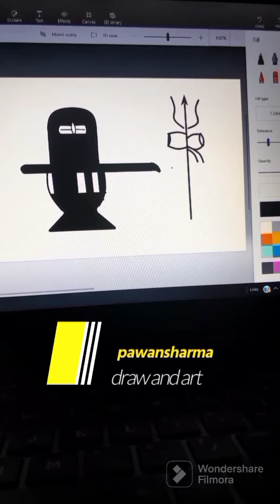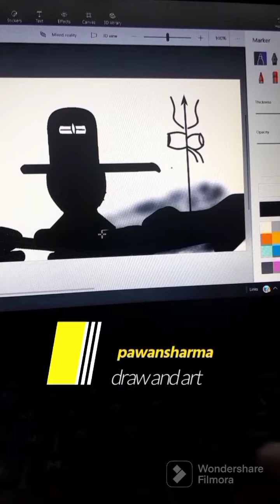laptop me आसानी से शिव लिंग कैसे बनाये ,# drat by pawan sharma support please